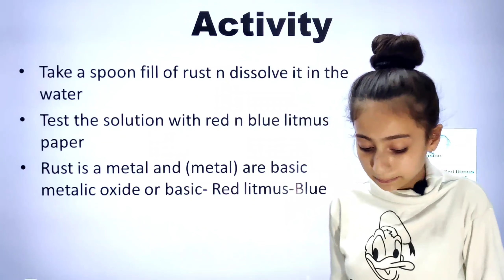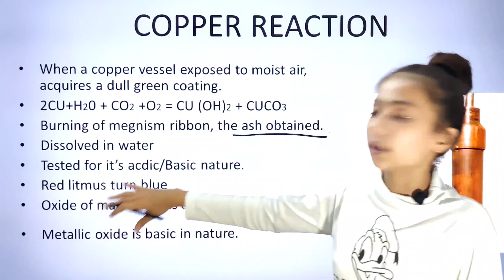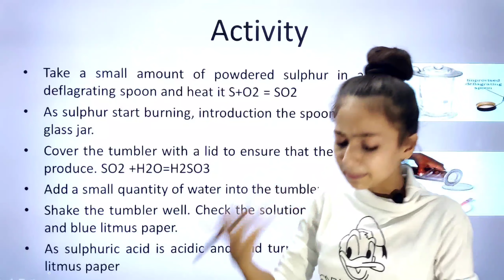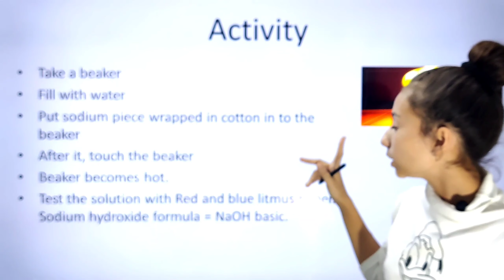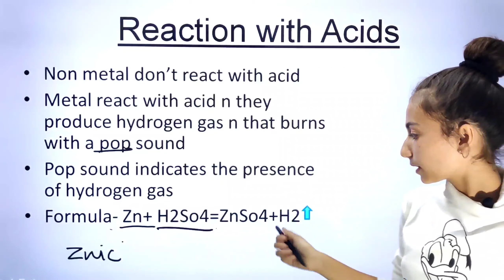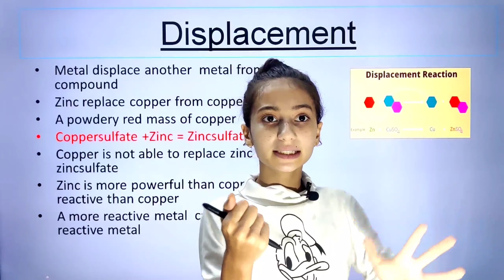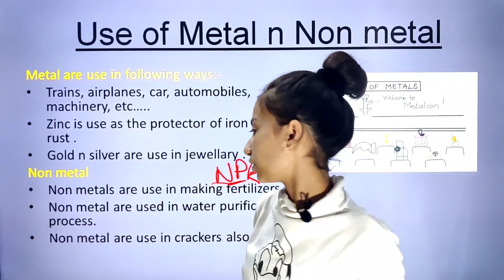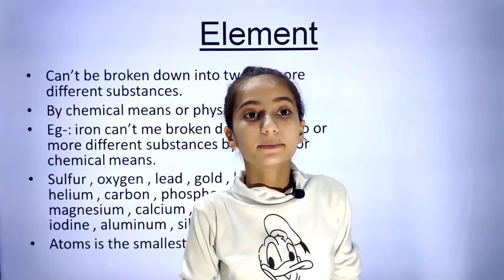Materials : metal and non-metal class 8 th science chapter 4 | part 2 | by Rishika Khatri | cbse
metal and non metal class 8th science chapter 4 | part 2 | by rishika khatri | cbse | ncert | online class
in this video :-
copper reaction
sulfur oxygen reaction
reaction with water
reaction with acids
displacement
use of metal and non metal
element
atom